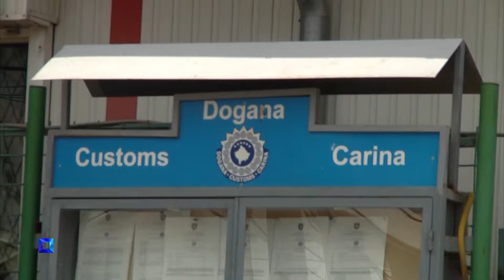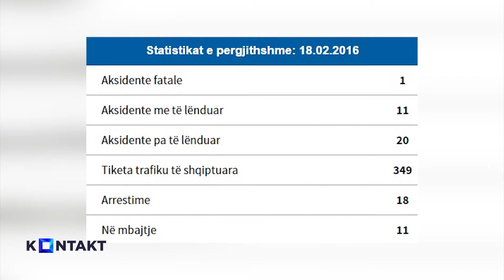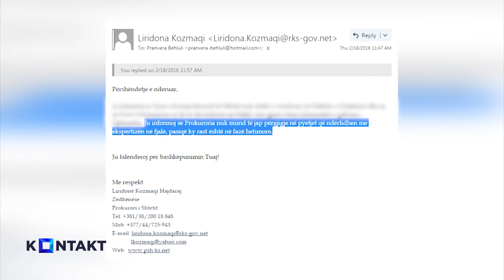Emisioni KONTAKT - Pjesa e 2 të 18 Shkurt